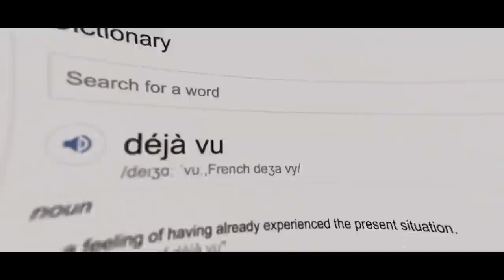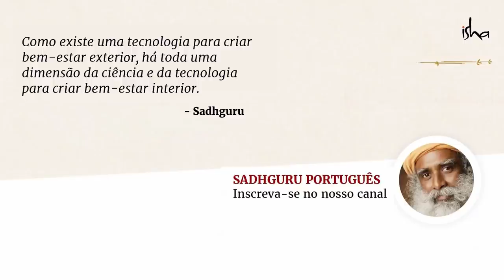Por Que temos Déjà Vu? | Sadhguru Português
Sadhguru responde a uma pergunta sobre déjà vu e fala sobre a natureza elaborada da mente e como ela funciona.